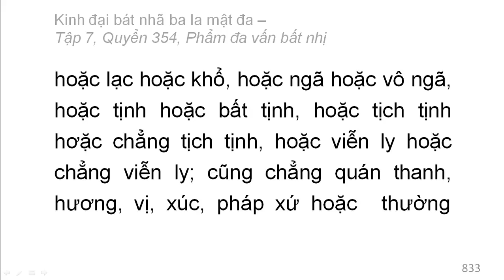Quyển 354: Kinh đại bát nhã ba la mật đa - Phẩm đa vấn bất nhị (rất hay) (354/600) (14)